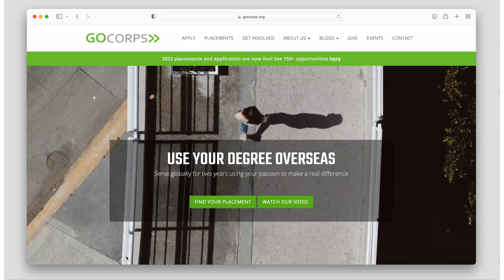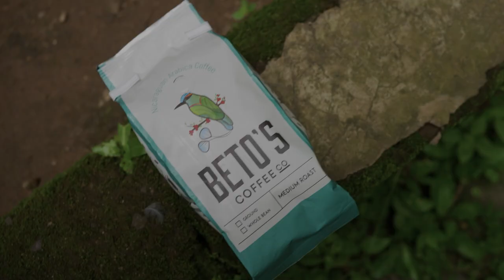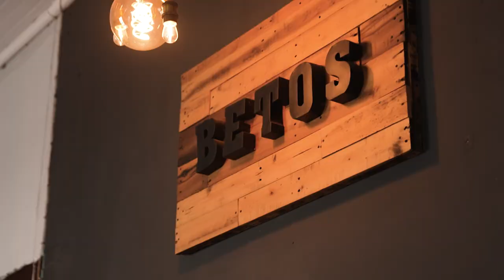Serving God in Nicaragua | Urbana 22 | InterVarsity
Brian and Nique Watters are using their education and experience to serve on a two-year Go Corps internship in Masatepe, Nicaragua. They are joining what God is doing through the wonderful people at One Collective, which operates several local businesses to empower and employ the local community to alleviate poverty, and ultimately, lead people to Jesus. This is their story.

This video was created for Urbana 22. Find out more about our triennial global missions conference

—— About Urbana ——

The Urbana Student Missions Conference is a life-changing, four-day experience designed for you to discern your place in God's global mission. Come with your community to learn from mentors and experts, and connect with hundreds of real missions organizations connected across the world.

where you can learn all about Urbana, and follow the @UrbanaMissions Instagram account to keep up with the latest info. Listen to the "Urbana 22 Live: We Will Rise!" album

—— About InterVarsity/USA ——

We are a community of students and faculty who love the word of God and live it out.

InterVarsity wants every student on every college campus to have the opportunity to hear about and experience the real hope of Jesus.

To find an InterVarsity chapter on your college campus, go

—— InterVarsity/USA Socials ——

MB0190WWEEBRFDB